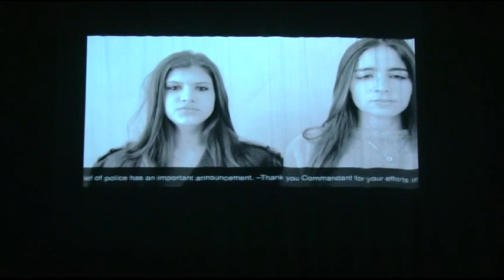2016 Summer Session 1 | TSP Drama Performances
Students from TSP language classes performed original works in the Palmer Center on the afternoon of July 19.